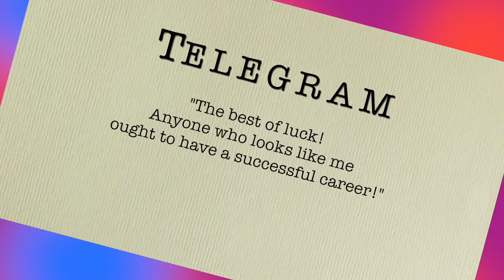John Tyrrell, Managing Director of The Music Group, Melbourne Australia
John Tyrrell discusses the bands and services The Music Group provides.